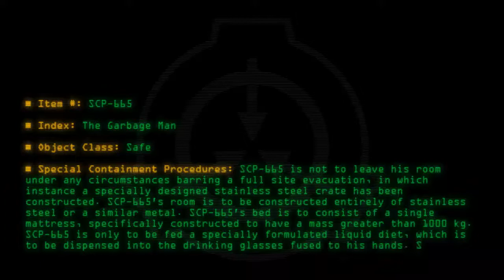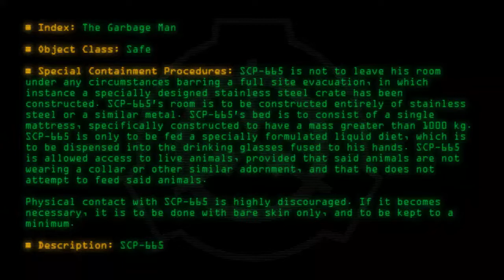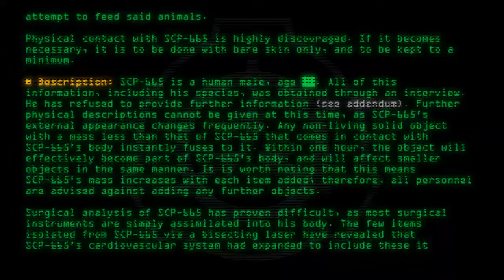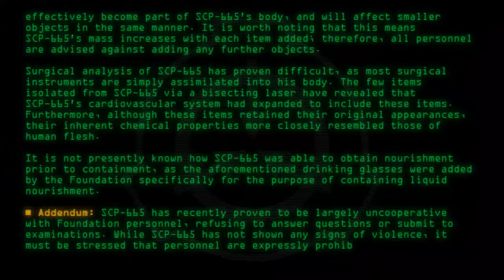SCP-665 - The Garbage Man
Code: SCP-665
Title: The Garbage Man
Rating: 90
Wordcount: 648
Last Edit: 22 Jan 2020 01:30
Revision: 15